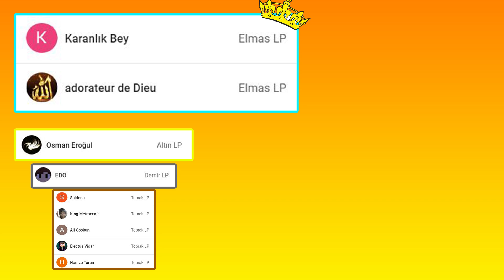Minecraft'a Gelmesi Gereken 10 Önemli Özellik!!!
Selamlar Canlar Bugün Sizinle Minecraft Gelmesi Gereken 10 Özellik İle Karşınızdayım Umarım Videoyu Seversiniz :)
Sürüm 1.16.5!